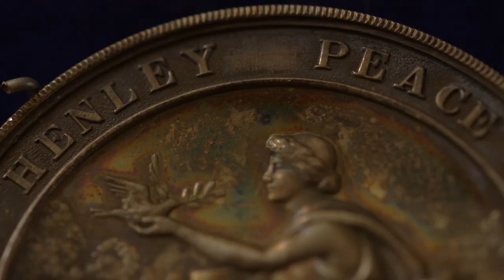The Royal Henley Regatta on Thames